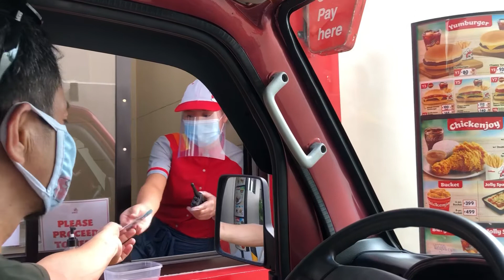Jollibee Drive Thru under GCQ (General Community Quarantine) | Manila, Philippines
Jollibee is a famous Filipino multinational chain of fast food restaurants owned by Jollibee Foods Corporation.

Foodveler TV aims to focus on street foods, recipes, new food discoveries and tradional dishes.

If you are interested with this kind of video, please do hit the SUBSCRIBE button and BELL ICON so you will get notified when I have new video about food and adventure.